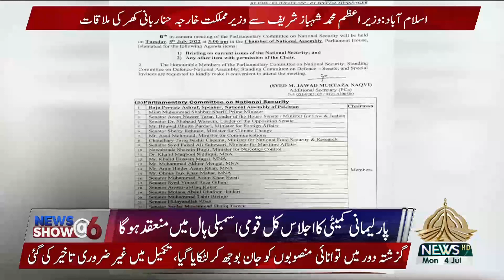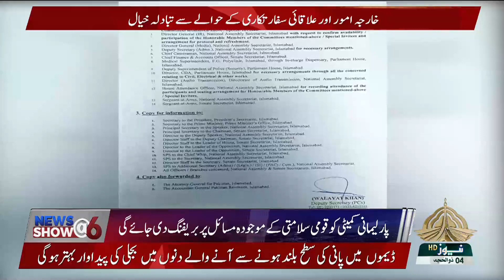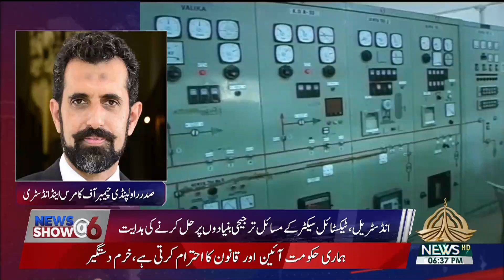NEWS SHOW @6 04 07 2022